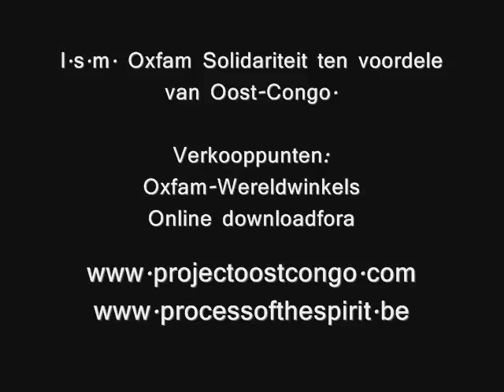Thomas Buffel promoot Process Of The Spirit!